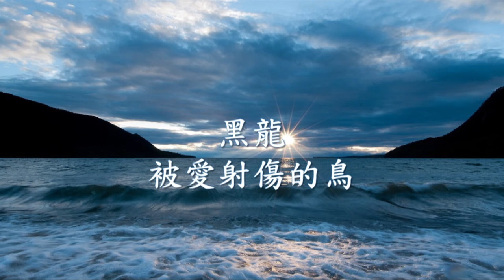黑龍 - 被愛射傷的鳥.mp4